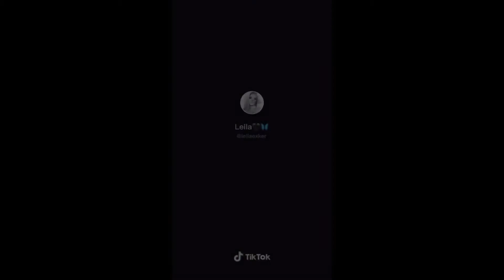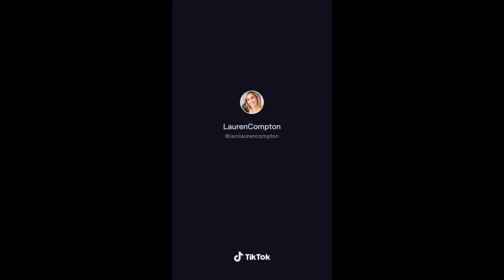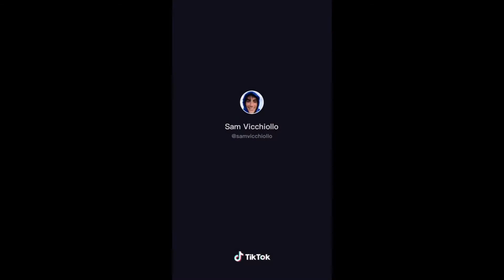Wipe it Down Challenge Tiktok Compilation (2020)